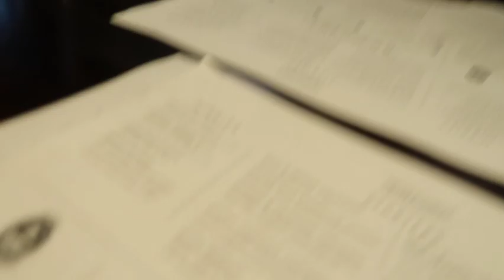STEAK HOUSE MILLER & CARTER | Vlog 1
It been well over a year since my last vlog, so here's my first Vlog back, I actually vlogged this video earlier this year, but believe it or not its taken a few months to get round to uploading again and creating a plan to edit my video, let me know what you think in the comments section below, of Steak House Miller & Carter

How I get most of my music: Youtube convertor

Produced by Romelo